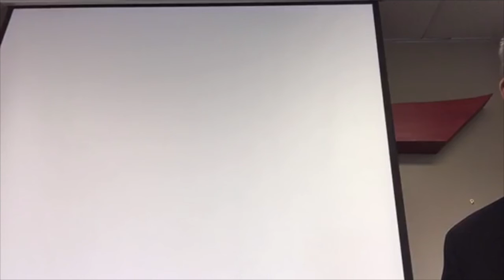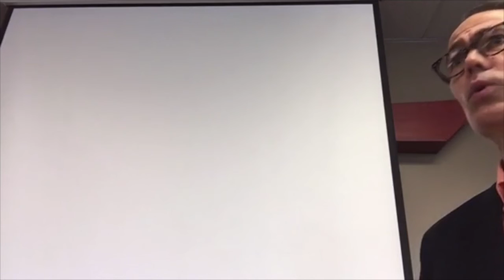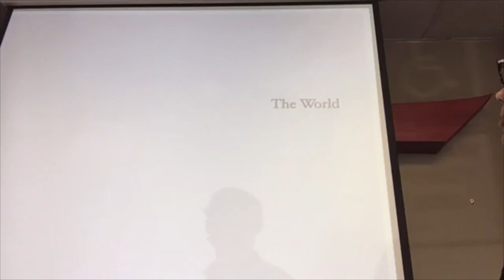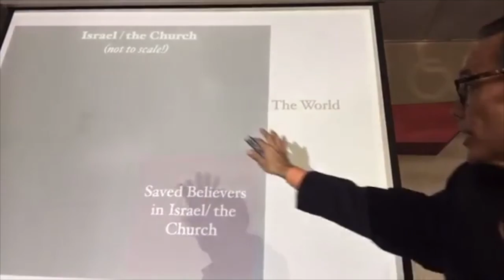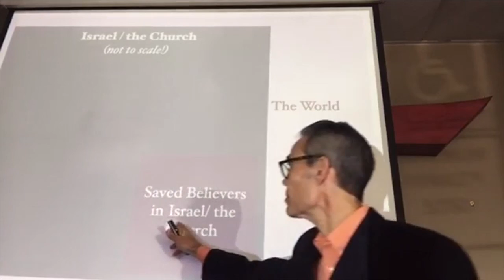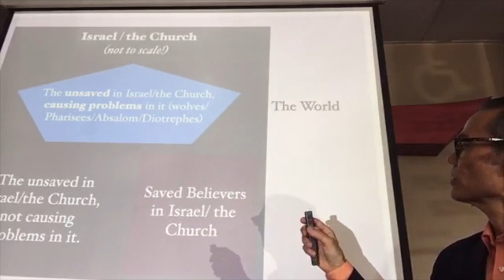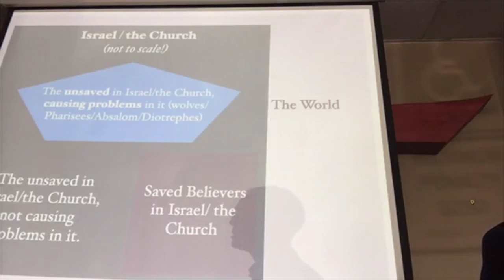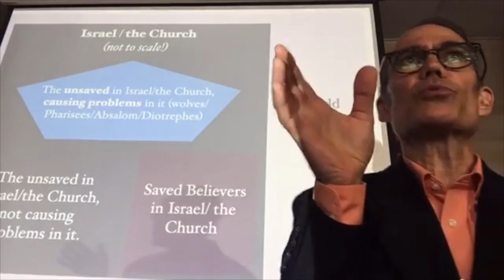"Enemies IN the Church," Titus #3, 09-13-2020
There are people IN the Church who are enemies to your goal of reflecting God’s character (being an image of God).  Paul explains who they are, what they’re like, what they do, and why.  How are we to think of them?